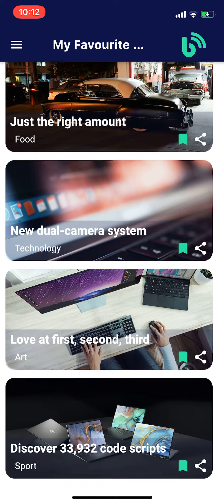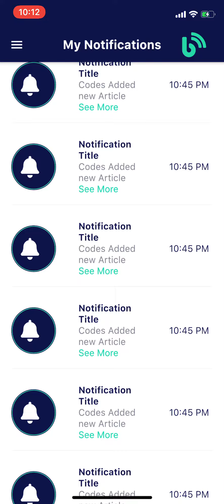Flutter Blog Theme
Download the theme now